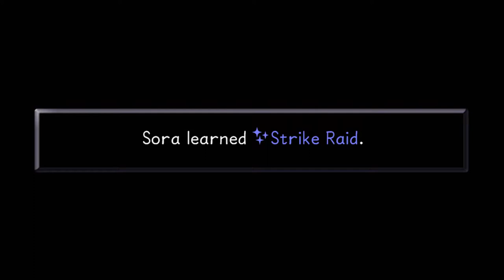KH FM [Proud Mode] Walkthrough Part 10 Pegasus Cup